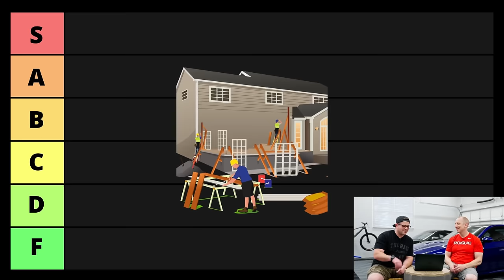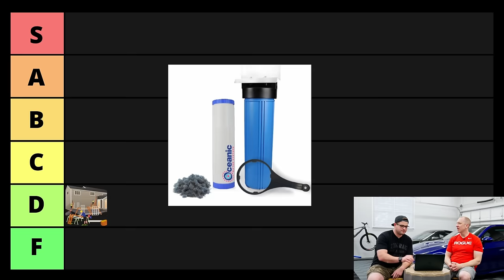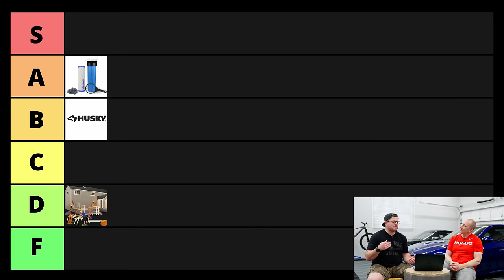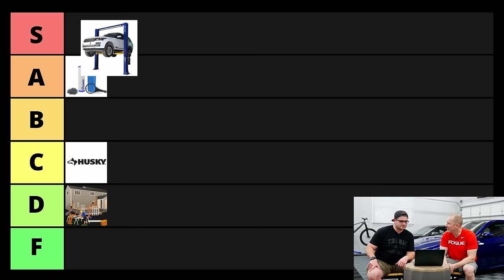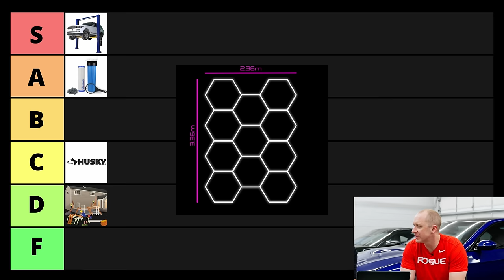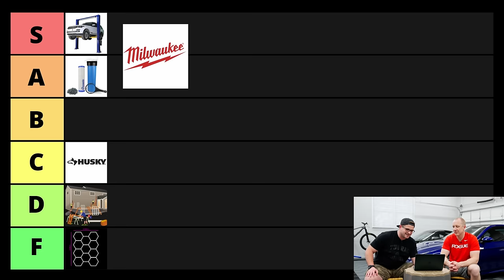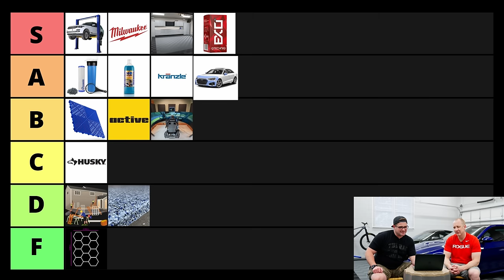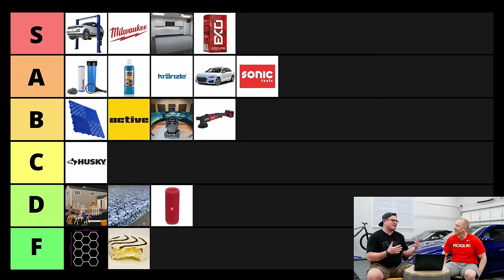The Ultimate Obsessed Garage Tier List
In today's video, Anthony and Matt Moreman from Obsessed Garage sit down for an OG themed Tier List Video! The guys rate a variety of topics that Matt most DEFINITELY has an opinion about! Anthony brings some good points to the conversation...but will it be enough to reason with Matt?

Since many of YOU loved our Detailing Tier list videos, we thought that Matt would enjoy making one too! After all, Matt has PLENTY of opinions about certain topics in detailing. From rating Hex lights to Garage tools, some of the answers may surprise you or they may not! We had ton of fun shooting this video and some of the tangents went places we didn't expect. For what it's worth, Costco is a magical place and we hope that Matt reads this.

What do you think of Anthony and Matt's ratings? Did they come to a good compromise or would you have rated them different? We're curious to know!

00:00 Intro
01:19 House Renovation
03:56 DI Water
05:26 Husky Tools
08:36 Car Lifts
10:35 Hex Lights
16:14 Milwaukee Tools
18:58 Garage Renovation
22:55 Rinseless Washing
25:28 Swiss Trax
28:23 Epoxy Flooring
30:39 Active Pressure Washers
33:01 Kranzle Pressure Washers
34:55 Ceramic Coatings
37:39 Racing Simulators
39:56 PPF
43:42 Milwaukee Polisher
46:15 Garage Audio
48:52 Sonic Tools
50:59 Zebra Cakes
52:44 Final Thoughts
53:49 Outro